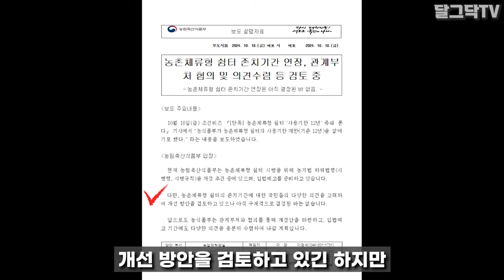농촌체류형쉼터 입법 예고ㅣ12년 제한, 12년 존치 기간 폐지ㅣ체류형쉼터 최신 기준